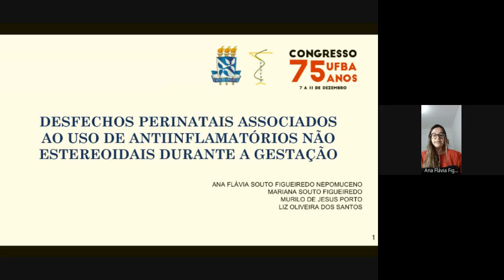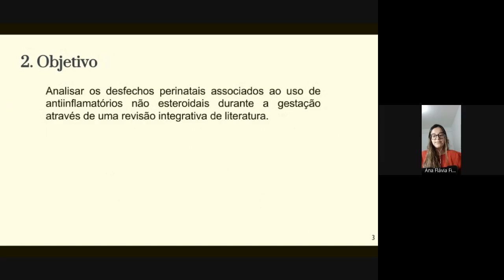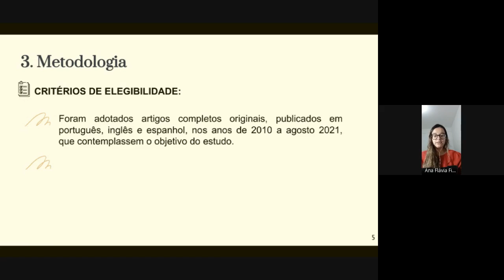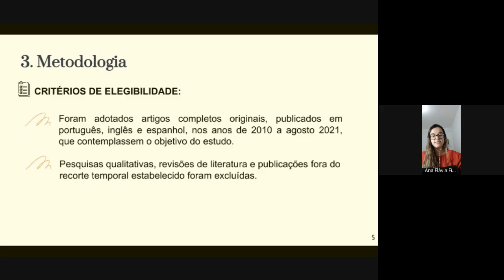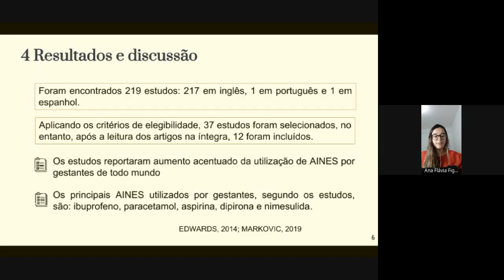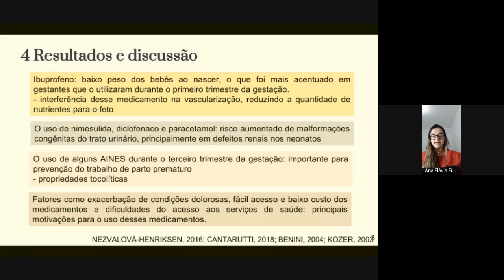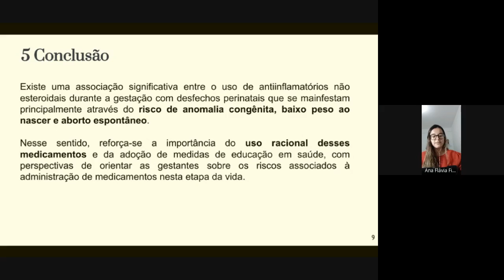DESFECHOS PERINATAIS ASSOCIADOS AO USO DE ANTIINFLAMATÓRIOS NÃO ESTEREOIDAIS DURANTE A GESTAÇÃO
Autores: Ana Flávia Souto Figueiredo Nepomuceno, Mariana Souto Figueiredo, Murilo de Jesus Porto e Liz Oliveira dos Santos.
Introdução: Informações sobre o impacto da utilização de medicamentos para a gestante e do concepto só podem ser obtidos após o período de comercialização. Todavia, tem sido observado um incremento da utilização principalmente de Antiinflamatórios Não Esteroidais (AINES), por gestantes de todo mundo, o que se dá, sobretudo, devido à prática da automedicação. Diante desse contexto, este trabalho objetiva analisar os desfechos perinatais associados ao uso de AINES durante a gestação através de uma revisão integrativa de literatura. Metodologia: A fim de agrupar e sintetizar estudos relevantes sobre a temática , foi realizada  busca nas base de dados online Web of Science, Biblioteca Virtual em Saúde (BVS) e Scientific Electronic Library Online (Scielo). Para estratégia de busca, utilizou-se os descritores Pregnancy, Anti-Inflammatory Agents, Non-Steroidal e para analisar os desfechos, foram empregados preterm birth; birth weight e gestational age. Foram adotados artigos completos originais, publicados em português, inglês e espanhol, nos anos de 2010 a agosto 2021, que contemplassem o objetivo do estudo. Pesquisas qualitativas, revisões de literatura e publicações fora do recorte temporal estabelecido foram excluídas. Resultados: Utilizando a estratégia de busca selecionada, dentro do período temporal estabelecido, foram encontrados 219 estudos, sendo 217 em inglês, 1 em português e 1 em espanhol. Aplicando os critérios de elegibilidade, 37 estudos foram selecionados, no entanto, após a leitura dos artigos na íntegra, 12 foram incluídos. Os estudos reportaram aumento acentuado da utilização de AINES por gestantes de todo mundo, sendo que, a maioria utiliza esses medicamentos sem prescrição ou orientação de um profissional de saúde. Quanto aos desfechos, foi possível observar que, os estudos evidenciaram associação, especialmente de ibuprofeno, paracetamol e aspirina, com maior propensão a abortos espontâneos antes da vigésima semana de gestação. O que pode também ser influenciado por fatores como tempo de uso, a dose do medicamento administrada, a raça, idade materna e a presença de doenças pré-existentes na gestante. O Ibuprofeno esteve associado principalmente com o baixo peso dos bebês ao nascer, que foi mais acentuado em gestantes que o utilizaram durante o primeiro trimestre da gestação. Esse achado pode ser justificado dado à interferência desse medicamento na vascularização, reduzindo a quantidade de nutrientes para o feto O uso de nimesulida, diclofenaco e paracetamol por gestantes, esteve associado a um risco aumentado de malformações congênitas do trato urinário, que resultou principalmente em defeitos renais nos neonatos . Quanto ao parto prematuro, os estudos demonstraram que o uso de alguns medicamentos pertencentes a essa classe, no terceiro trimestre da gestação, como por exemplo, a aspirina, tem sido importante para prevenção do trabalho de parto prematuro, o que pode ser justificado devido suas propriedades tocolíticas . Os estudos evidenciaram que fatores como exacerbação de condições dolorosas, fácil acesso e baixo custo dos medicamentos e dificuldades do acesso aos serviços de saúde foram as principais motivações para o uso desses medicamentos. Conclusão: A análise de estudos publicados previamente evidenciou que existe uma associação significativa entre o uso de antiinflamatórios não esteroidais durante a gestação com desfechos perinatais que se maisfestam principalmente através do risco de anomalia congênita, baixo peso ao nascer e aborto espontâneo. Nesse sentido, reforça-se a importância do uso racional desses medicamentos e da adoção de medidas de educação em saúde, com perspectivas de orientar as gestantes sobre os riscos associados à administração de medicamentos nesta etapa da vida.